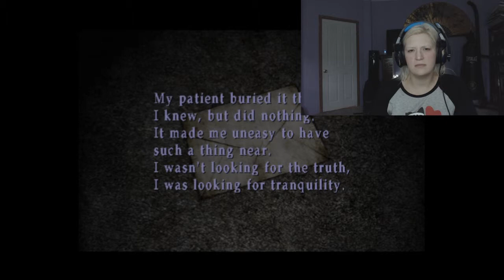LET'S PLAY! Silent Hill 2 (BLIND) Part 9 - This Town Hates Me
And the feeling is very mutual.